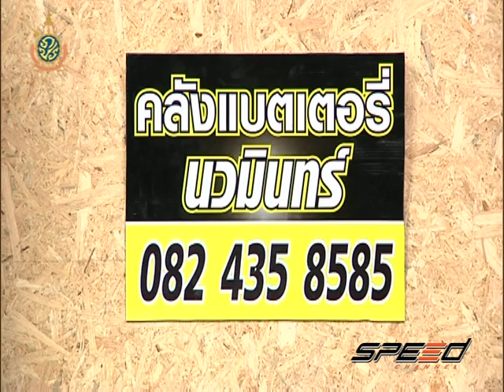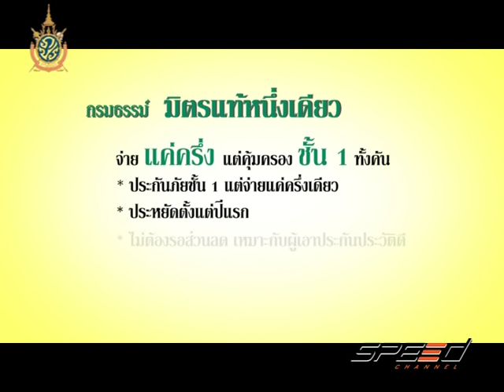Speed Talk OA 25 07 2016 (2/5)